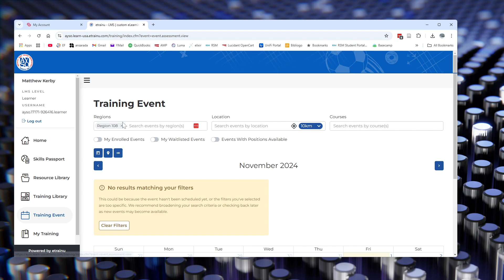How to enroll in the Intermediate Ref online course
How to enroll in the AYSO Online Intermediate Referee Course